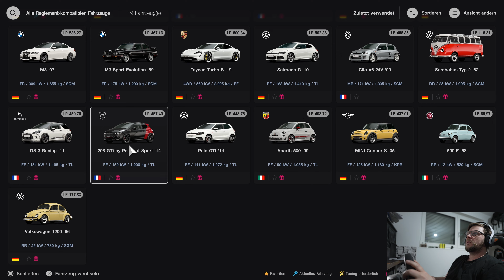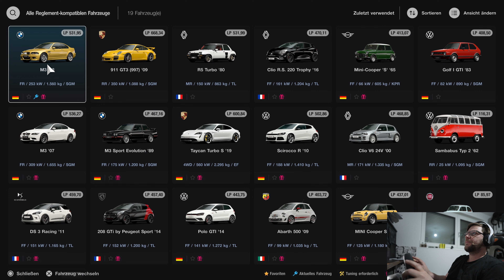Gran Turismo 7 | Karriere #23 | Alfa sammeln - Menübuch 23 | (4K60FPS)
Jetzt gilt es legendäre Alfa Romeo Modelle zu sammeln.

00:00 Einstieg
01:30 Rennen 1 mit dem GT3
10:12 Rennen 2 mit dem M3
18:20 Rennen 3 mit dem M3